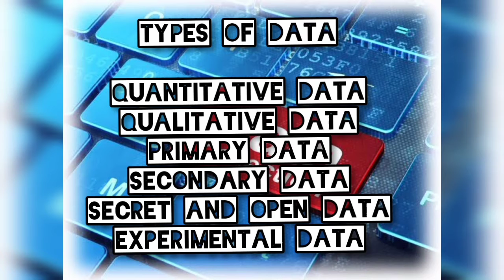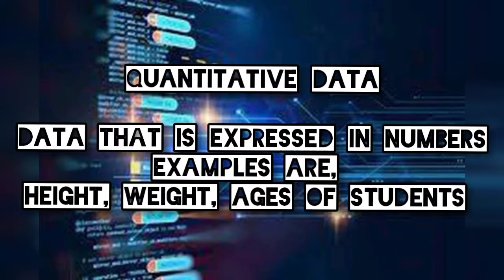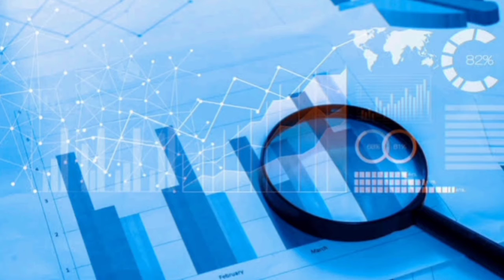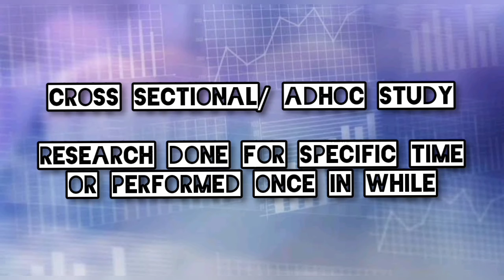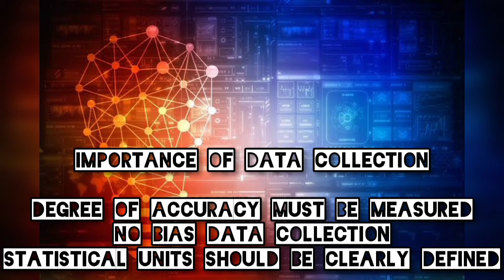Statistical methods | Collection of Data